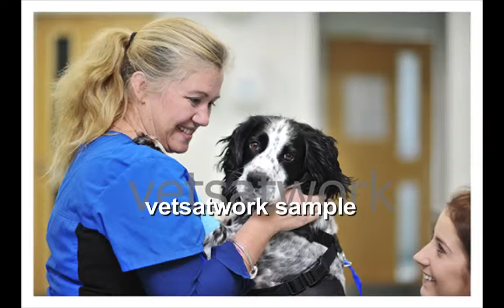Veterinary Photography by Vetsatwork.co.uk Lee Fretter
Veterinary Photography by Lee Fretter  RVN
Veterinary Photographer
Veterinary Surgery Images